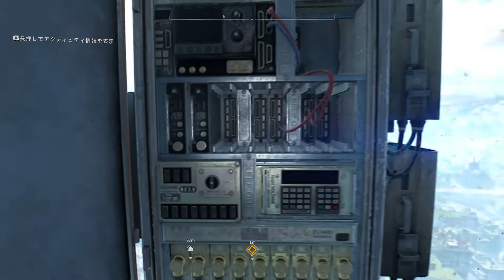裏切りの真相【Dying Light2】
実況は無しで、ダイイングライト2の物語を追っていきます。
※移動や戦闘などは省いていることがあります※
出来る限りサバイバーの味方寄りに進めています。